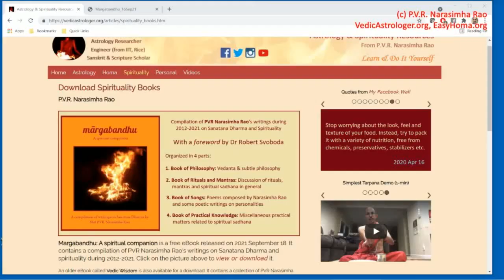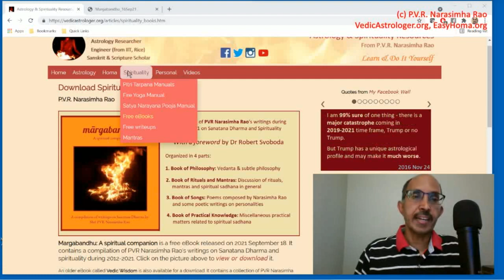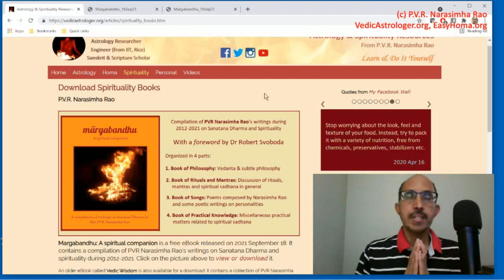Free eBook: Margabandhu (A spiritual companion)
A free eBook compiled from my 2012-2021 writings on Sanatana Dharma & spirituality is now available. It has a foreword by Dr Robert Svoboda. It covers from philosophy to rituals to practical matters. Please share this with interested friends. 🙏